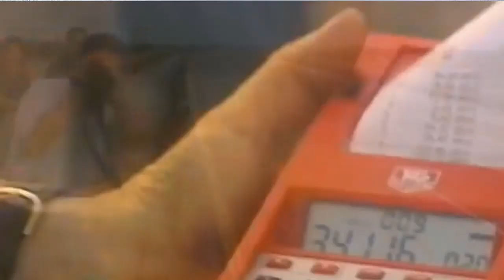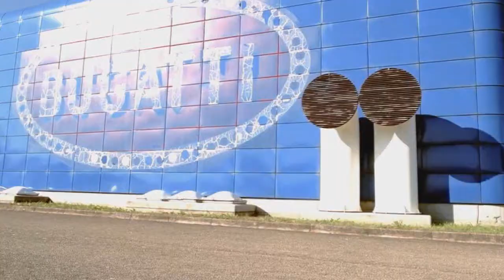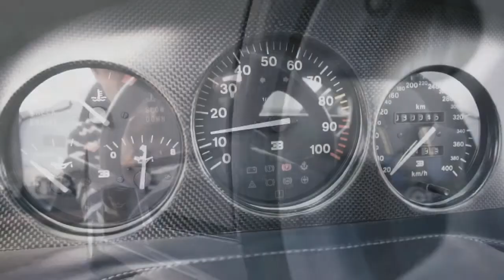Как Романо Артиоли Бугатти воскрешал - Bugatti EB110 GT/EB112.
В мае 1987 Артиоли и Борель выкупили торговую марку Bugatti и уже к концу года началось строительство нового завода в Кампогальяно на площади в 75000м2 неподалеку от производства Ferrari в Модене. Новый комплекс в среде архитекторов позже называли "Бугатти среди зданий". Для промышленной архитектуры это действительно было довольно футуристично.Основной идеей было создать лучший в мире суперкар, превзойти все существующие разработки, по этому Bugatti начинает сотрудничество с такими гигантами как Michelin, Elf, Aerospatiale. Станцани проектирует абсолютно новый двигатель — V12 объемом 3.5л с 4 турбинами и пятью клапанами на цилиндр, с широким применением титана и композитных материалов. Michelin создает специально для этого автомобиля шины, способные работать на скорости 350км/ч.